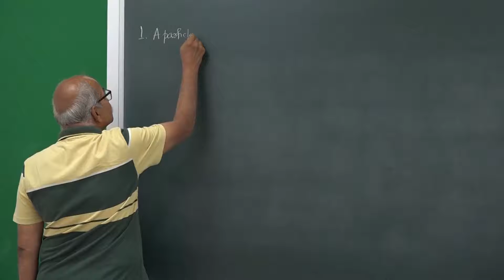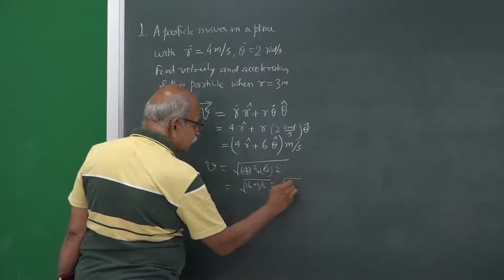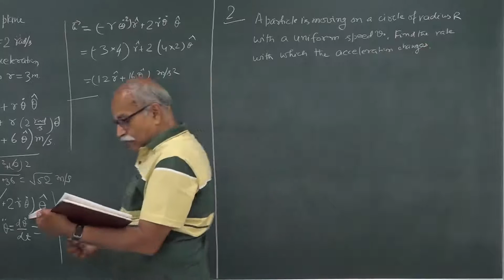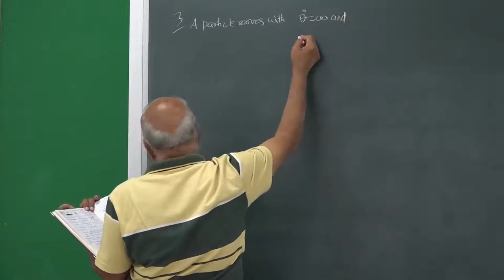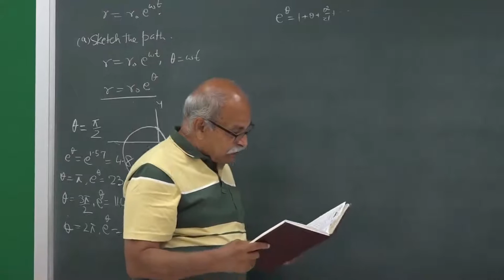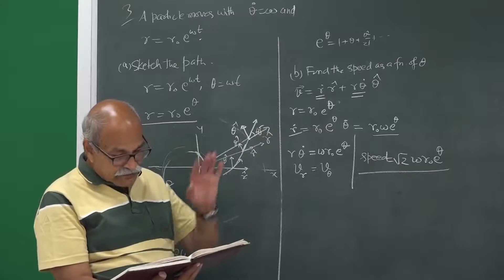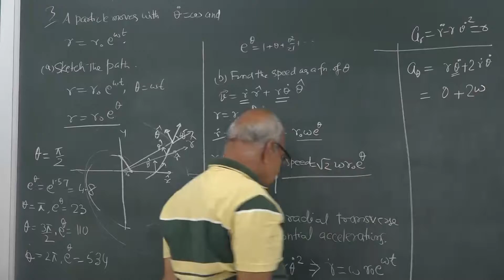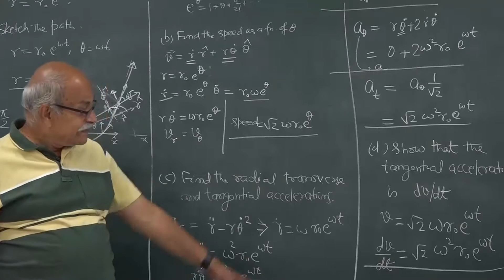Lecture 09 Problems in Central force motion